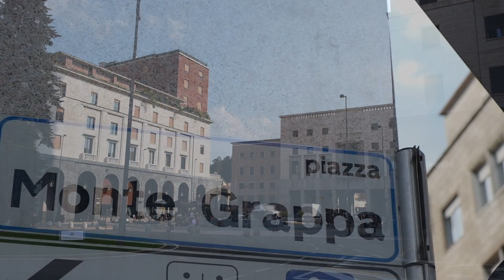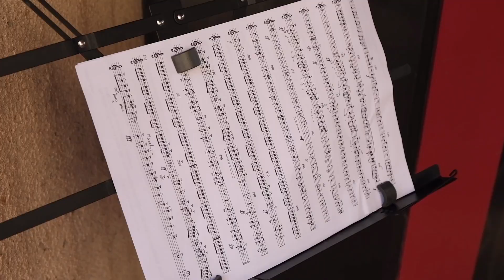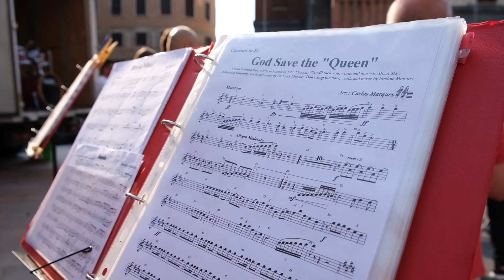Flash Mob 02/07/2022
Ecco il video del flash mob organizzato in Piazza Monte Grappa a Varese il 02/07/2022 sulle note di "God Save the Queen" in questo omaggio al famoso gruppo rock inglese🎶🎼